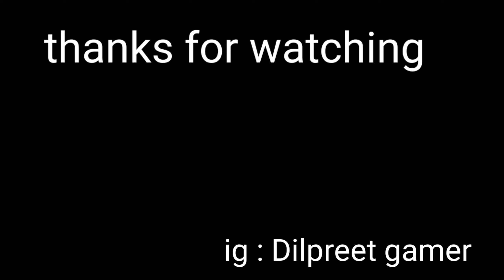playing ranked match with (peacekeeper) 11 kills to win call of duty